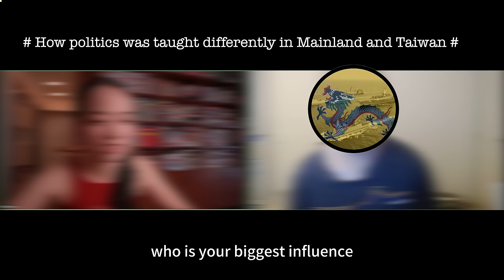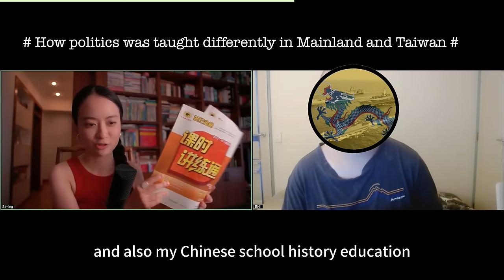Questions on Taiwan you wanna ask but are afraid to (ft Taiwanese guest) | 台灣問題的碎碎念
There are a few topics I've explored with some clarity but not sure how to share if I only do it on my own - Taiwan is one! Many thanks to lovely @EurasiaNavalwho generously shared his experience with us and made this possible. 🍵❤️

Enjoy this episode where we discussed some awkward questions around Taiwan: nation state, internal division, Japanese imperialism, identity, unification and more.

Timestamps:
0:00 - 0:56 intro
0:56 - 4:30 Mainlander's confession on Taiwan
4:30 - 6:46 How a Taiwanese identifies himself
6:46 - 10:06 How politics was taught differently
10:06 - 16:18 Taiwan's internal political divisions
16:18 - 21:34  on Japanese imperialism
21:34 - 21:56  a mysterious interruption
21:56 - 26:27 How voices for independence developed over time
26:27 - 30:46 Comments on Taiwanese identity
30:46 - 33:31 Comments on the US
33:31 - 35:56 Prospects of unification?